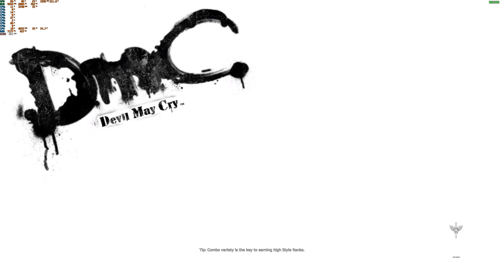DmC Devil May Cry - Ultra Settings - 4K | RTX 3090 | RYZEN 7 5800X 4.8GHz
Follow The Awesomeness

PSN:HOLYONE_22

Steam ID-holyone222